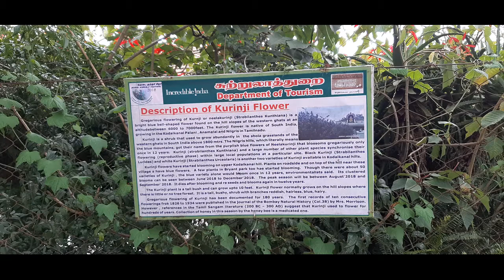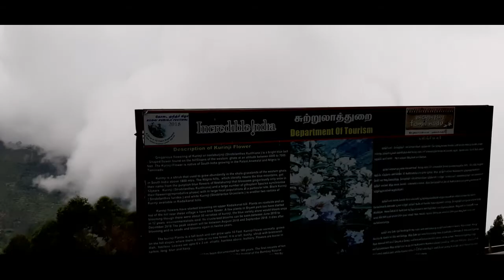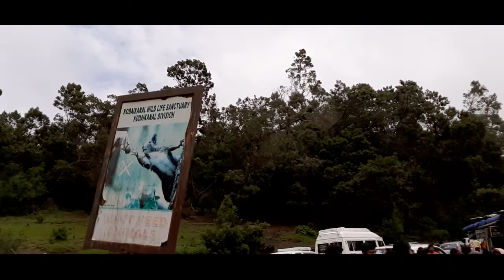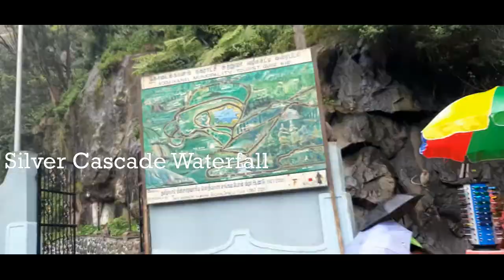kodaikanal tourist places | kodaikanal tour | kodaikanal trip | kodaikanal Places to visit tourist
Coakers walk

Coakers walk  is a walk of about a KM on which you will be able to see the beautiful valley view, it is one of the famous places for a walk, entry ticket to this place is 10 rs, this place is open from morning 7 am to evening 7 am and you can easily spend about an hour or two here, this walk was constructed by lieutenant Coaker in  1872 and as such it is named after him, one can get to view the beautiful mountains and greenery while walking here, people visiting kodaikanal prefer this place for
morning and evening walk, so friends if you don't have time to add this place to you list, then try to add this track to your morning walk , if you are here during monsoon season then do carry an umbrella as rain are quite common during monsoons in kodaikanal, this place is also home to the famous Kurinji flower, which blooms every 12 years.
This place has been shot in many Bollywood movies also.

Friends next we are heading to place which is a bit spooky and it is known as Guna caves, it is originally known as Devil's kitchen and was named as Guna caves after the famous Tamil movie guna, which was shot here in 1991, entry to the caves is restricted due to presence of bats and others night birds and as such we can visit the forest here, one can see the roots of the trees coming out and it covers the whole place which gives a spooky feel to the place, but it is  a very nice spot to experience adventure, during monsoon season the path here is very slippery and so we need the be careful while walking here , there's a point at height where you can climb and have a look at the gates of caves and beautiful scenery surrounding it, due to cloudy weather we are unable to capture a clear view of this place.

entry ticket to this palace is 5 rs per person and is open from morning 9:00 AM to evening 4:30 PM.

friends moving to next place is famous point of kodaikanal known as Moir point, it a beautiful point where you can experience mist and fog and if the weather is clear you can surely enjoy greenery, from this place you can get a very good view of Kodaikanal, if you want to enjoy the foggy weather then do visit this place in the morning and if you want a clear weather then do visit this place in afternoon time, there is viewing tower which you can climb an have a good view of the beauty of Kodaikanal, there is a huge crowd on this viewing tower, we had to wait long to get a chance to climb and enjoy the view, this spot is perfect for family with kids as kids would really like playing here otherwise couples can enjoy the pleasant weather and greenery, don't visit this place with any high expectations friends this place is best for nature lovers and others can cover this place in 10-15 minutes.

entry ticket to this place is 10 rupees and the timing to visit this place is from morning 6 to evening 5

next we are heading to another destination which is Pillar rock friends
Its another beautiful point in kodaikanal yo enjoy the natural beauty , this place is named as pillar rock because here you can three hills which are in shape of pillars, kodaikanal tourist places  here there is a small garden with some good flowers , due to mist and fog you sometimes the mountain and forest area is covered and cant be viewed properly but in the clear weather the view is simply awesome with these hills waterfall and greenery, it is something which will fill your heart with hapiness friends, view of waterfall near these pillars is spectacular friends, friends you can spend 30 mins to 1 hour here enjoying the nature and waterfalls. there are many food stalls outside this garden, be sure to relish your taste buds with some local snacks friends,

entry to this place is absolutely free friends and you can visit this place between 9:00 Am to 4:30 PM

kodaikanal tourist places in english
kodaikanal tourist places videos
kodaikanal tourist spot
kodai tourist places

kodaikanal tourism
kodai trip
kodaikanal trip plan for 3 days

kodaikanal spots
kodaikanal shooting spot

kodaikanal tourist spot

kodaikanal guna cave videos
kodaikanal guna caves
kodaikanal moir point
kodaikanal lake
kodaikanal rose garden
kodaikanal coakers walk
kodaikanal pine forest
kodaikanal pine forest shooting
kodaikanal silver falls
kodaikanal silver cascade falls
kodaikanal waterfalls
kodaikanal nature videos
kodaikanal nature
kodai nature camping

kodaikanal beauty
kodaikanal beautiful places
kodaikanal beautiful images
beautiful kodaikanal
kodaikanal tour plan
kodaikanal tour place
kodaikanal tour guide
kodaikanal tour video
trip to kodai